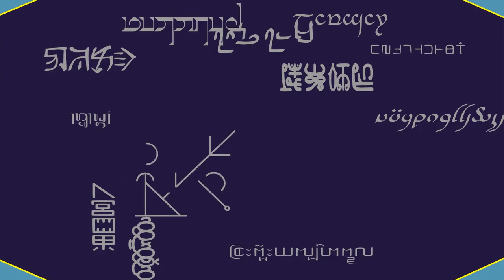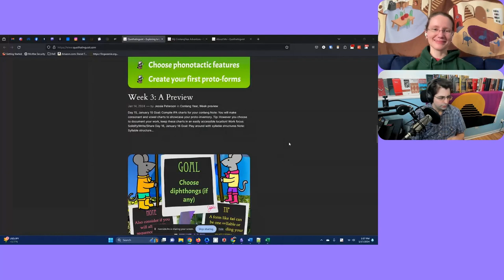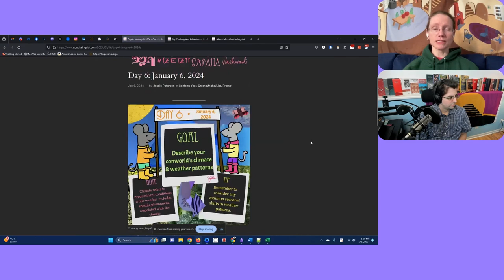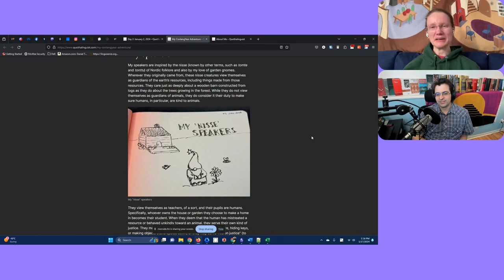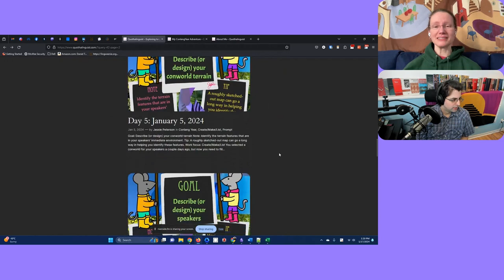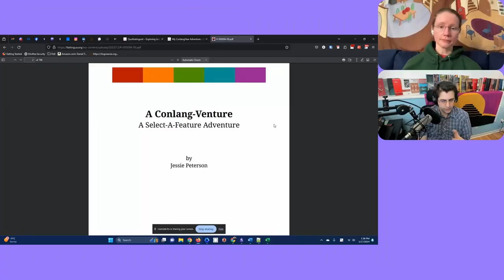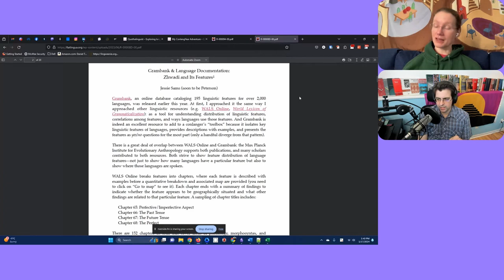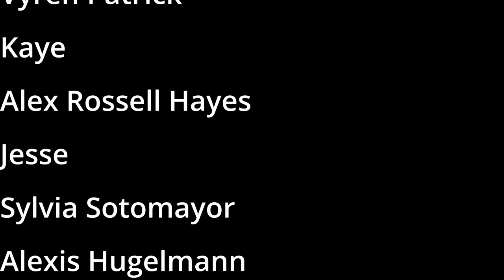Jessie Peterson's Conlang Year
I interview Jessie Peterson of @LangTimeStudio about her Conlang Year project, as well as her other conlanging education and promotion projects.